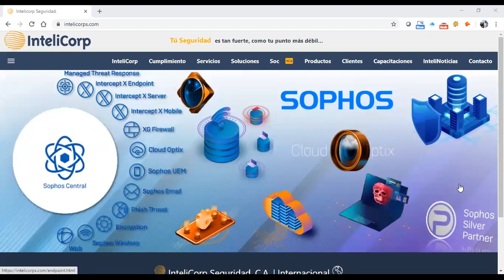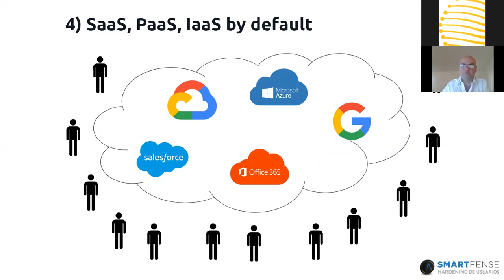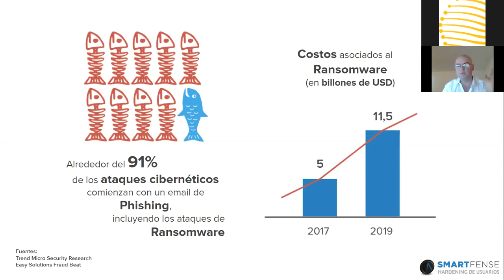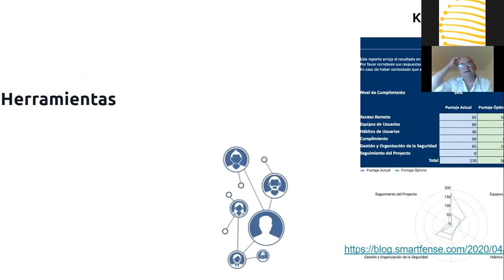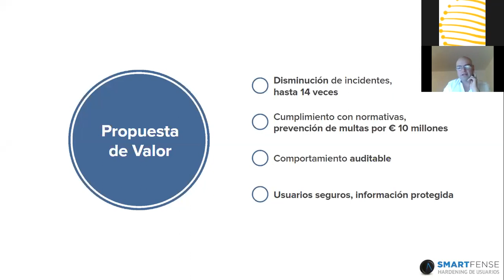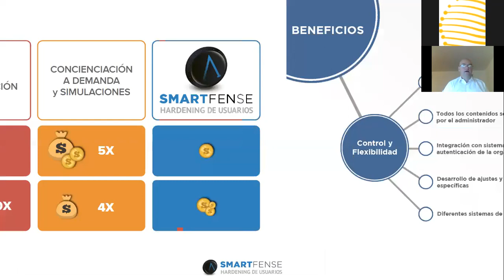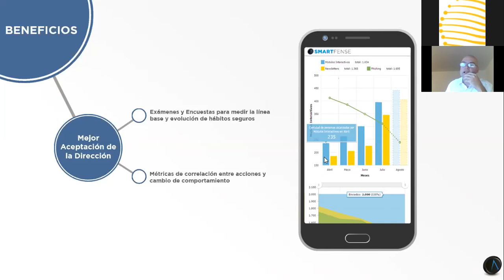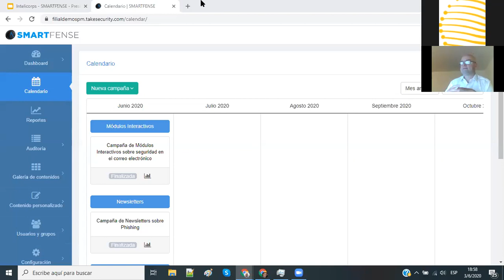hardenizar a usuarios que trabaja remoto y proteger la empresa de ataques de Ingenieria Social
con la Alianza de InteliCorp con SmartFense
lograr esquemas de Concienciación en Seguridad que genera hábitos seguros en los usuarios finales
capaces de identificar y prevenir incidentes a los que se enfrentan diariamente.
Centrando la seguridad en las personas, las organizaciones tienen mas confianza en los controles de seguridad
3 jun 2020 proteccion hardenizacion usuarios "ingenieriasocial